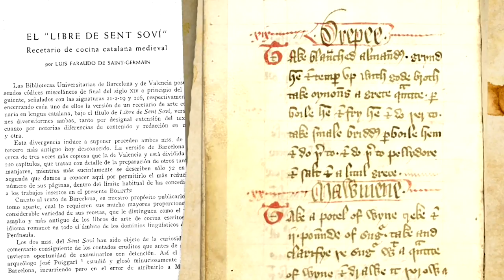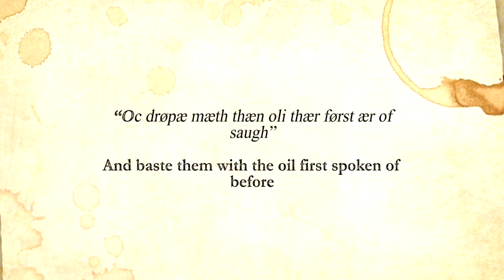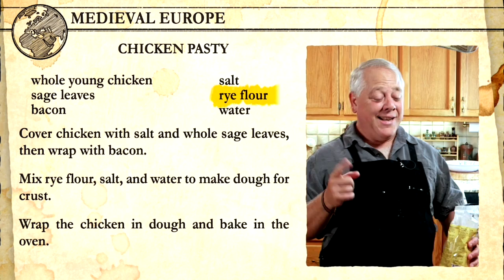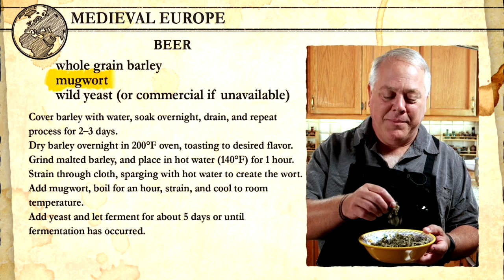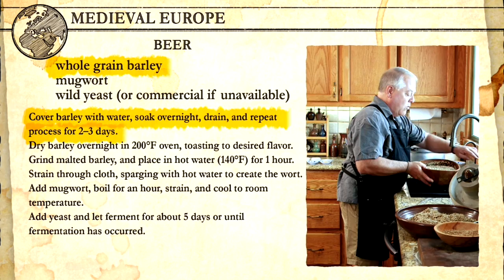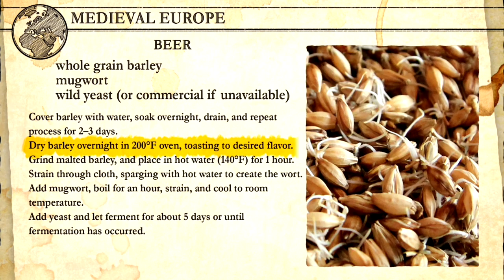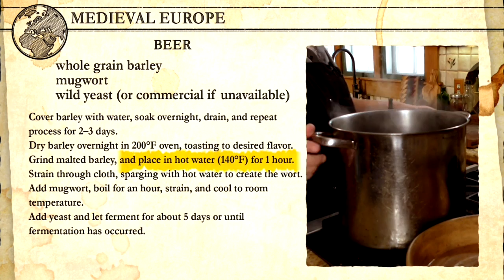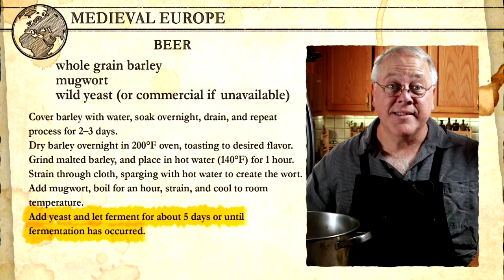Recipes from Medieval Europe | Make Your Own Viking Beer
This video is an excerpt of lecture five from the series "Cooking across the Ages".
In the full episode, we explore the oldest-known cookbook in Medieval Europe, the 13th century’s Libellus de arte coquinaria. With its terse recipes of meat, fowl, fish, and sauces, it seemed to be written for a noble audience, not the common cook. Learn to make “hunter-style” fish pie with animal bones—and as you'll see in this clip, beer!

00:00 The Oldest Cookbook in Medieval Europe
06:23 Making Chicken Pasty
12:51 Challenges of Producing Viking Beer
17:13 Preparing Grains to Create Malt
20:01 Using a Hand Mill
23:52 Beer for Breakfast in the Middle Ages